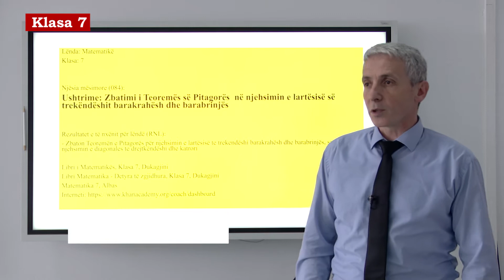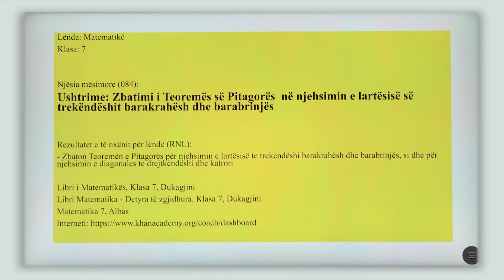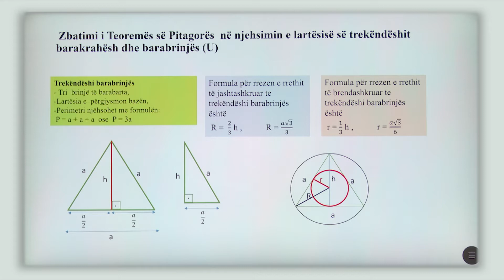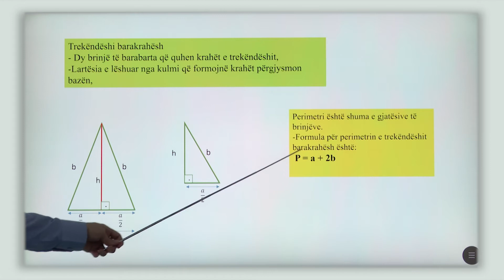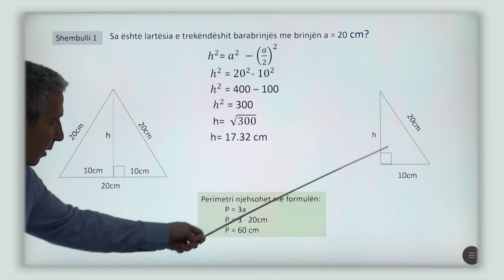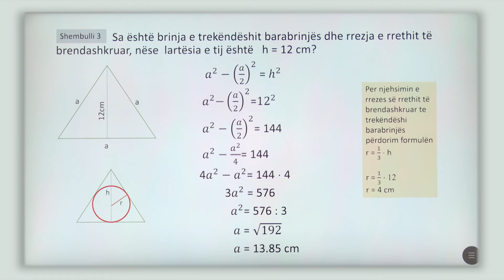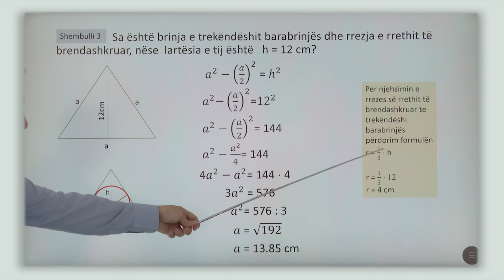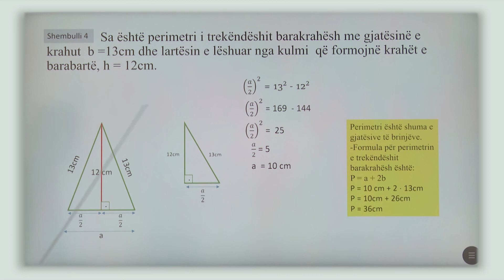7 02 083 - Java 21 - Matematikë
zbatimi i teoremës së pitagorës në njehsimin e lartësisë së trekëndëshit barakrahësh dh